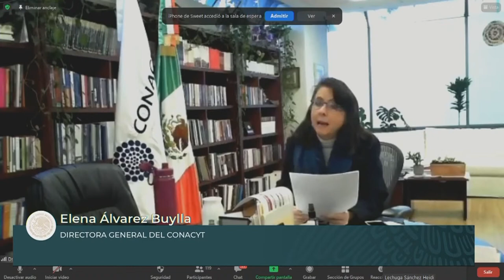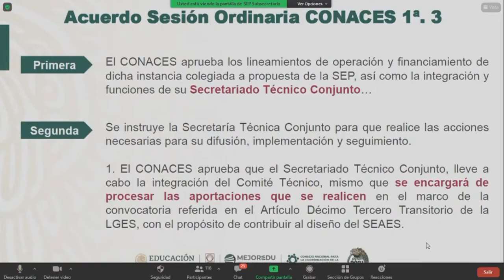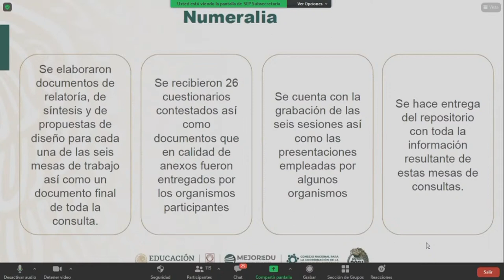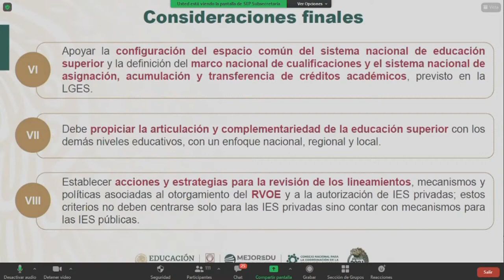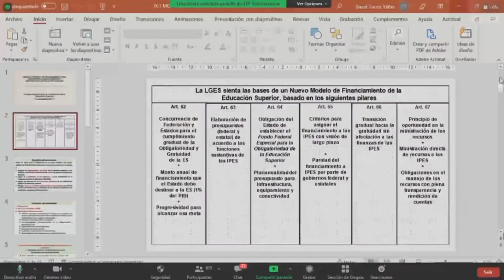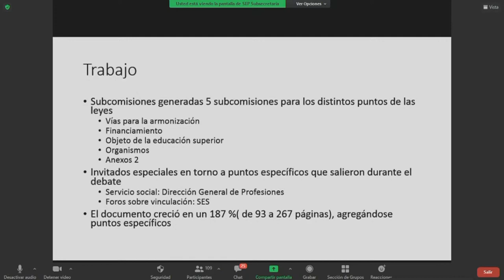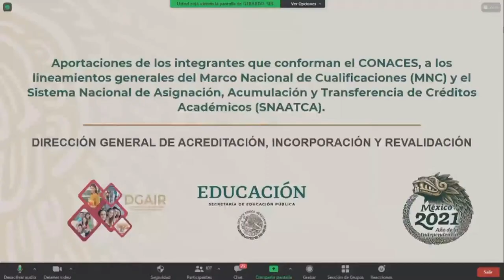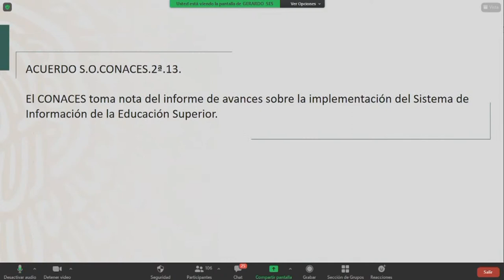2ª Sesión Ordinaria del Consejo Nacional para la Coordinación de la Educación Superior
Sigue de cerca la 2ª sesión ordinaria del Consejo Nacional para la Coordinación de la EducaciónSuperior (CONACES) 2022